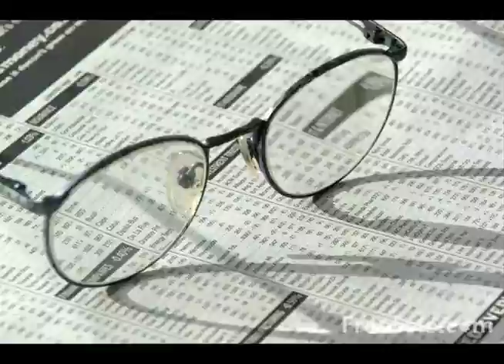Gasping Trailer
The Trailer for Sheffield University Theatre Company's (SuTCo) hilarious intro week production of Gasping by Ben Elton.
22nd-25th September 2010
The Drama Studio
Glossop Road
Sheffield

By: Arsalan Sattari